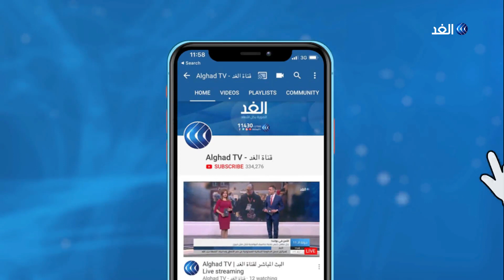مساعدات مالية في فلسطين للعمال المتضررين من أزمة كورونا وتشديد الإجراءات الأمنية